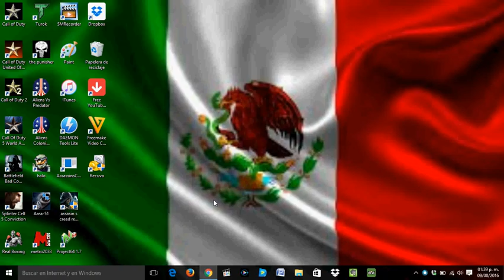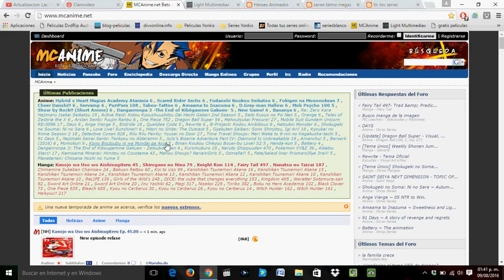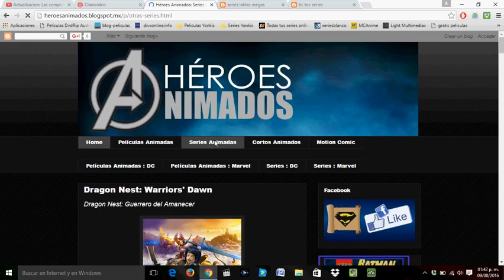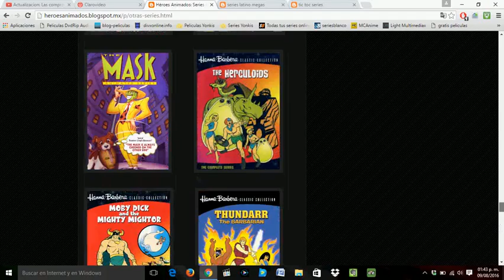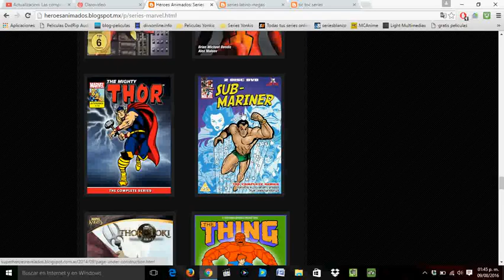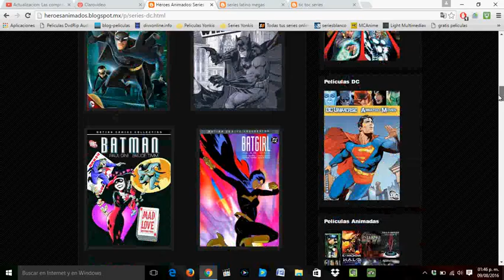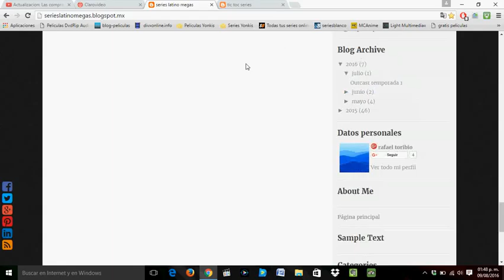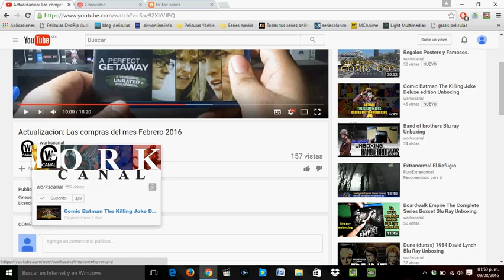como videos descargar peliculas series Pagina Para parte 2